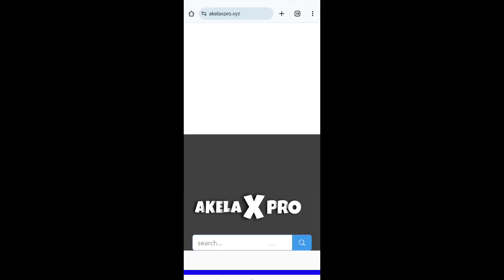Top 3 Best Mods For Mcpe ( 1.21+) | Best Mods For Minecraft pocket edition 1.21 😋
1. Top 5 best Mods For Minecraft 1.21
2. Top 5 add-ons for Minecraft 1.21
3. Top 5 epic mods for Minecraft 1.21
4. Top 5 survival Mods for Minecraft 1.21
5. Top 5 Mods for mcpe 1.21+
6. best mod for Minecraft 1.21
7. Best addon for mcpe 1.21
8. Best add-ons for 1.21 bedrock
9. Best mod for Minecraft pocket edition
10. Best add-ons for mcpe
11. best mods for Minecraft trial and trails
12. Security camera mod for mcpe 1.21
13. More camera mod for mcpe 1.21
14. More camera mod for mcpe 1.21
15. Night vision mod for mcpe 1.21
16. dynamic lightning mod for mcpe 1.21
17.  RPG elemental weapon  for mcpe 1.20
18. Health indicator mod for mcpe
19. Magic mods for mcpe 1.21
20. magical mod for mcpe 1.21
21. superpower mod for mcpe 1.21
22. shaunen de fantasy mod for mcpe 1.21
23. best 5 mods for mcpe 1.21
24. best 5 survival mods for mcpe 1.21
25. best superhero mod for mcpe 1.21
26. best Minecraft mods